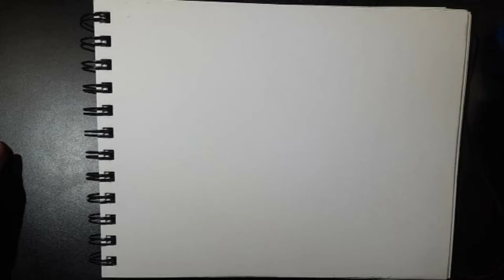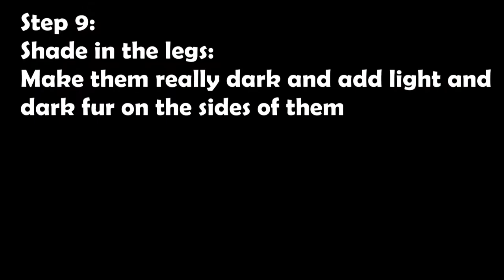How To Draw a Realistic Bee | Step-by -Step [FOR BEGINENRS]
How To Draw a Realistic Honeybee Step by step.
This is a simple yet a really fun drawing suitable for both beginners and advanced artists.